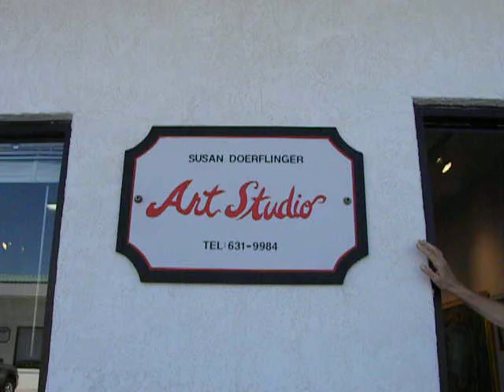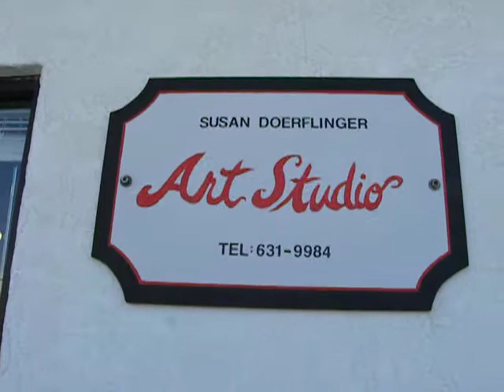Art Studio of Susan Doerflinger Naples Florida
Studio # 6  5760 Shirley Street, Naples Florida  34109

BIOGRAPHY

Specializing in figurative painting and drawing, Susan's work goes well beyond the competent rendering of her subject matter.  In both her portraits and landscapes, Susan captures and conveys the emotional aspects of what she sees.  "I want to bring the viewer into my work through a strong line or vigorous brushstrocks, which reflect how I feel about the subject."  Susan works in oil, pastel, watercolor and charcoal.

Trained at Parsons School of Design in New York City, Susan continues to challenge herself and perfect her craft through intensive study with nationally and internationally known artists-teachers who have included: Graham Nickson of the New York Studio School, Hollis Jeffcoat, Daniel Greene and Tom Nicholas.

Susan teaches drawing and painting in her studio, is an award winning artist and her commissioned portraits and artwork are in private collections in New York, Boston, St. Louis, Atlanta and Naples.  Her numerous solo and group exhibits reflect her long and successful career as an artist.

ARTIST STATEMENT

Drawing and painting the figure is an obsession with me.  Discovering the essential feeling I experience with the person I am painting and trying to capture the uniqueness of a person through color and form is what motivates me.  Working from life has an immediacy that makes me totally focus on what's in front of me at "that" moment in time.  Landscapes and still lifes give me a variety of subject matter along with an open time frame to develop color, form and compositional elements.